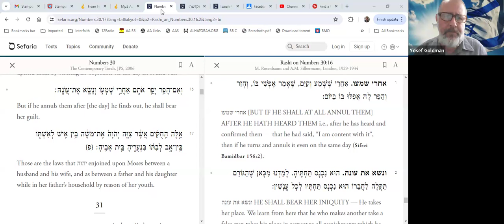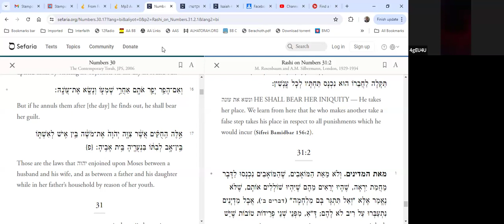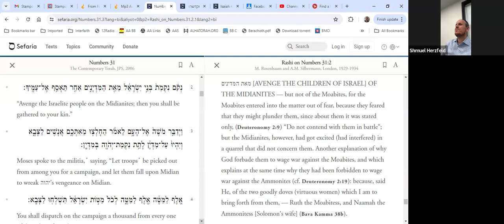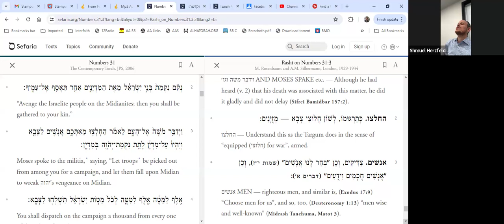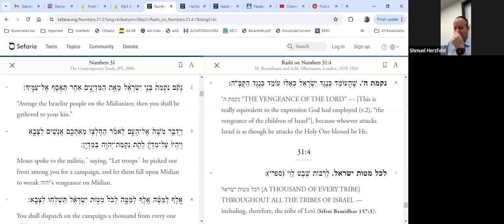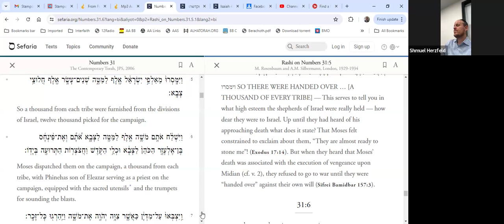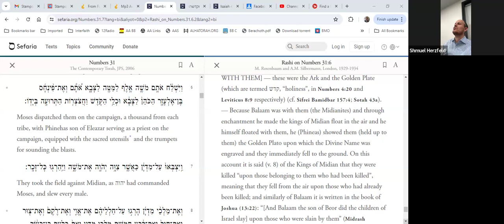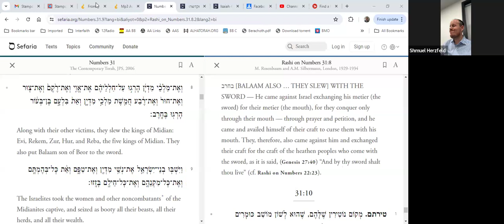Rashi Matos 5784 (3)